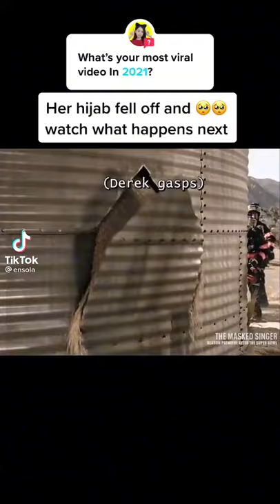Her hijab fell off and watch what happens next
It's a scene from 9-1-1:Lone star